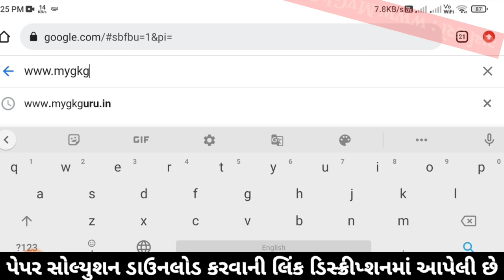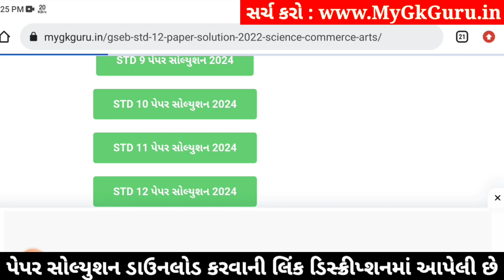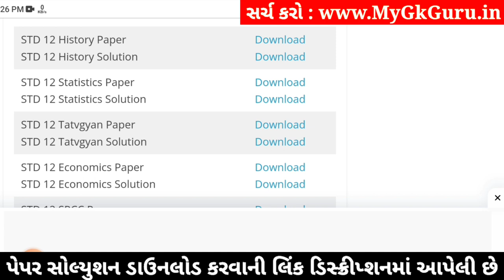std 12 history paper solution 2024 100 marks, std 12 history second exam paper solution 2024 history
std 12 history paper solution 2024 100 marks, std 12 history second exam paper 2024, history paper solution 2024 std 12, std 12 history second exam paper solution 2024,

std 12 history 2024 second exam paper solution,
std 12 history second exam imp questions 2024,
Std 12 history paper solution 2024,
Std 12 history paper solution 2024 second exam,
Std 12 second exam paper 2024 history,
Std 12 history paper solution 2024 january,
Std 12 second exam paper solution 2024 history,
Std 12 history second exam Blueprint,
Std 12 history second exam Blueprint 2024,
Std 12 history paper solution 2024 second exam january,
Std 12 history second exam paper solution 2024 100 marks,
second exam Std 12 history paper solution 2024 Std 12,

Other Related Search Queries :
Std 12 history paper solution 2024 100 marks january
second exam Std 12 history paper solution 2024
Std 12 history second exam paper solution 2024
second exam paper solution 2024 Std 12 history
Dhoran 12 history second exam paper solution 2024
Std 12 history second exam paper solution january 2024